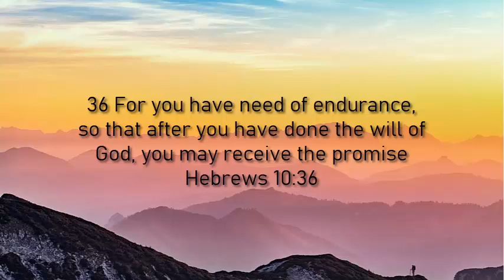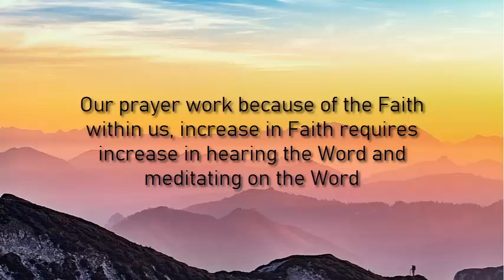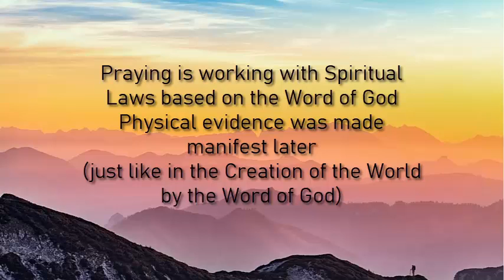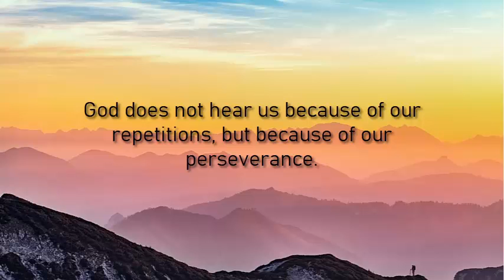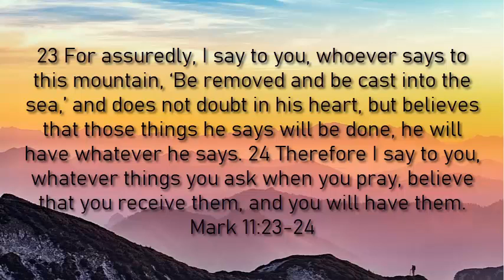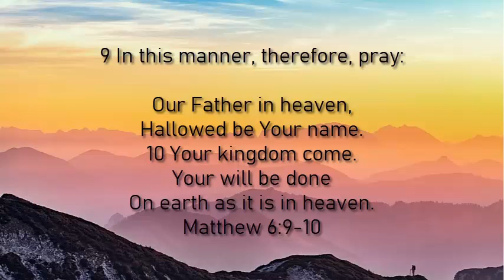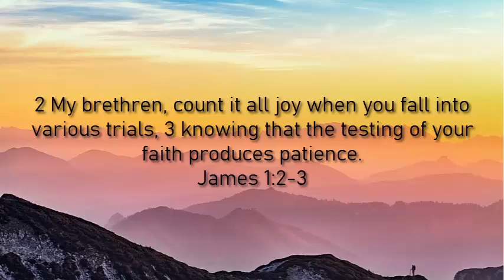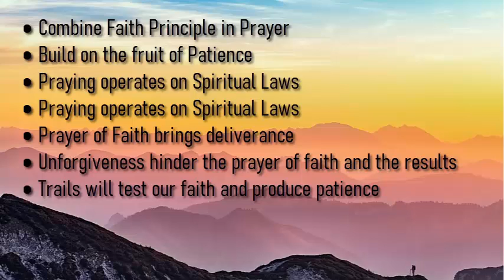Faith and Patience in Prayer | Day 4 of 30 Days of Prayer Camp | Bonhoffer Endigeri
Speak the right Words, and Prayer the Right Belief.
Speaking and Praying need to be aligned according to your Belief
Agreement in your daily speech and Prayer
Control what comes out from your mouth
Our prayer work because of the Faith within us, increase in Faith requires increase in hearing the Word and meditating on the Word
Praying does no increase your Faith, The Word of God does
Faith is the evidence that the answer to the prayer has been received in the Spirit and will manifest in the Natural
Praying is working with Spiritual Laws based on the Word of God
Physical evidence was made manifest later (just like in the Creation of the World by the Word of God)
What we speak has power and using that in prayer brings everything else into motion
Praying is setting the spiritual resources of God in motion
Irrespective if the situation becomes better or worse, continue to pray and believe. In praying, be ready to receive.
Believe in God and hold fast to your confession of faith in prayer
God does not hear us because of our repetitions, but because of our perseverance.
Understand the law of sowing and reaping
Don't let unforgiveness block God's blessings on your life
Unforgiveness will hinder your faith and not produce the results in prayer
God’s will on earth is to have his children healed and delivered
When we pray to Our Father, we pray that His will be done here on earth, just as it is in Heaven. In heaven there is no sickness, no diseases, no poverty, no hunger, no thirst.
Trails will test our faith to produce patience
Patience is the bedrock of stability for the pillars of faith against the waves of trails